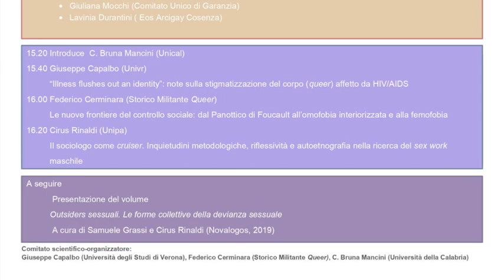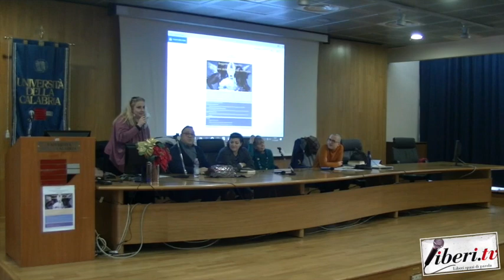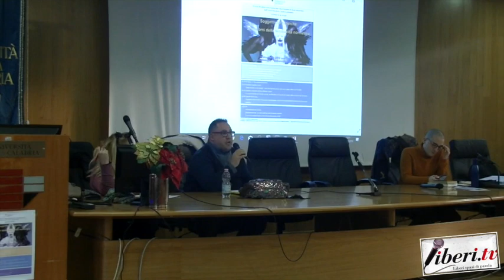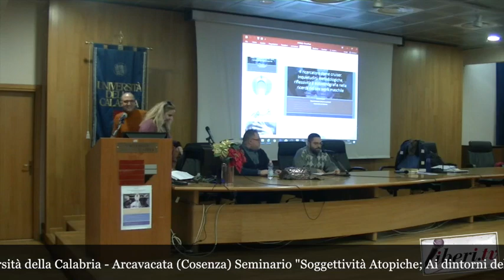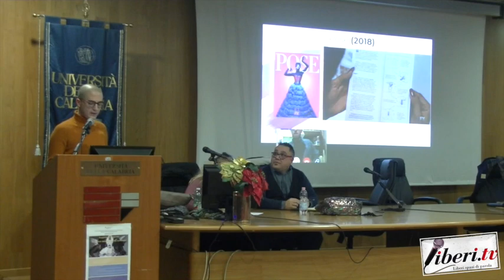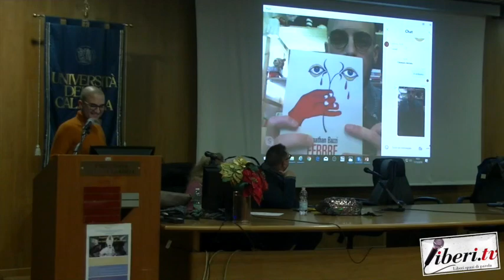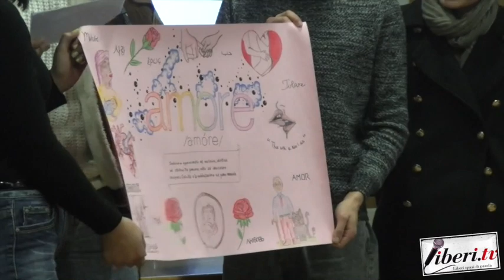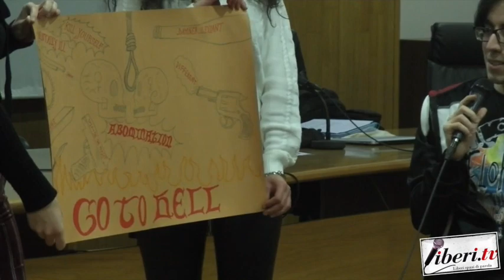Seminario - Soggettività Atopiche - UNICAL, 11 dicembre 2019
Seminario - Soggettività Atopiche: ai dintorni della sessualità normativa -
UNICAL, 11 dicembre 2019
A cura di Marco Marchese